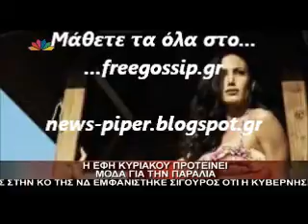Η φωτογραφηση της Ε.Κυριακου